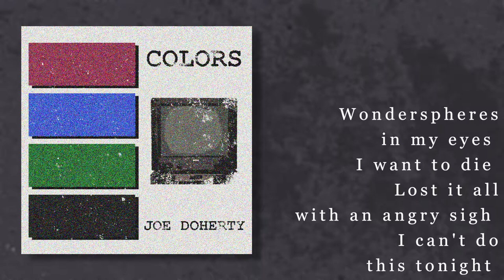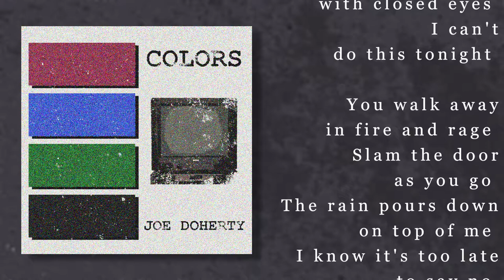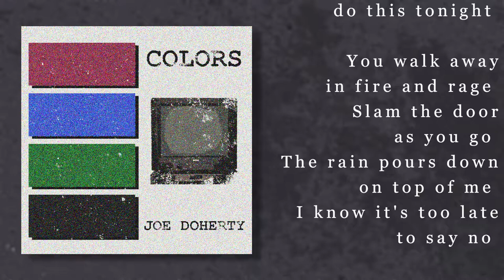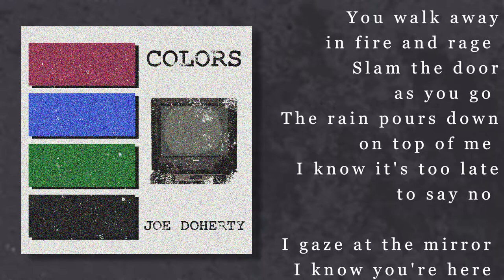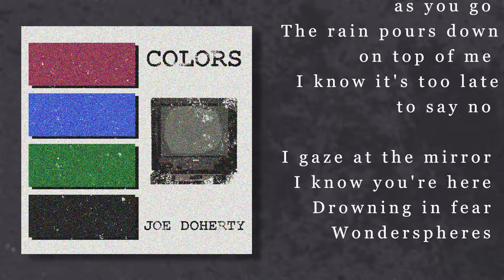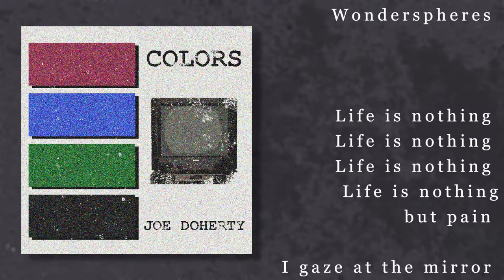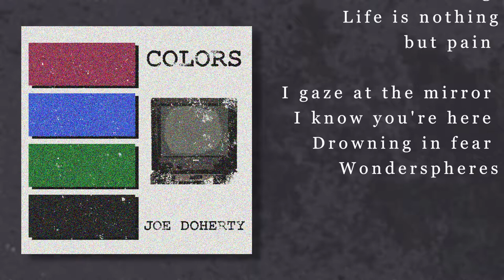Wonderspheres (Lyrics) -Joe Doherty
The first song I wrote for this project. The word "Wonderspheres" was the name of a project that Tanner (See 'I Know You Don't') was going to start back in high school. I just loved the word and it stuck with me.

Joe Doherty is an Alt-Pop artist from Sacramento, CA. Joe Doherty takes inspiration from Alternative Rock, Jazz, and Vaporwave.